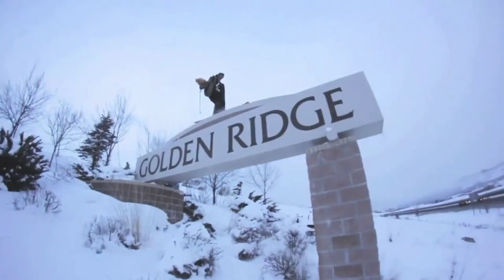Robin Hustin - On Fire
Incredible stunts on the background of amazing natural landscapes.Mountains, snow, snowboard, skiing...and all this with great music!